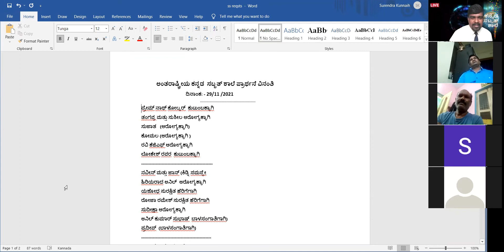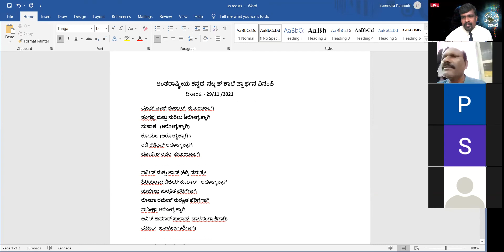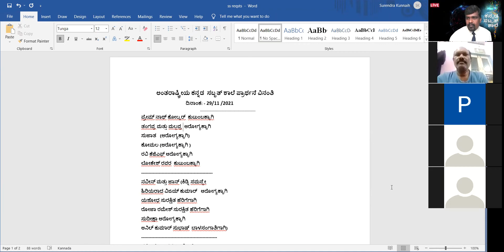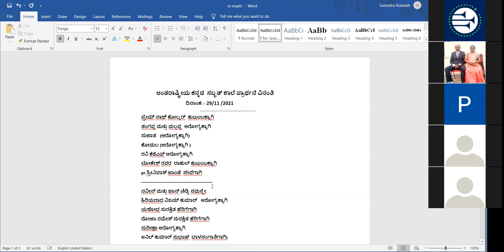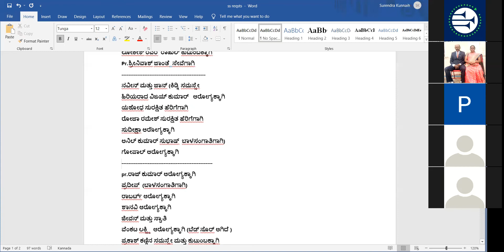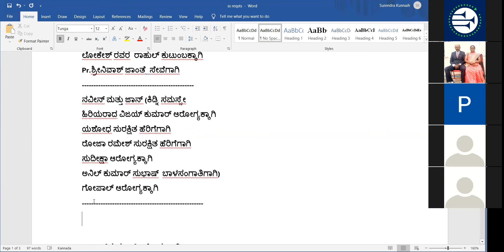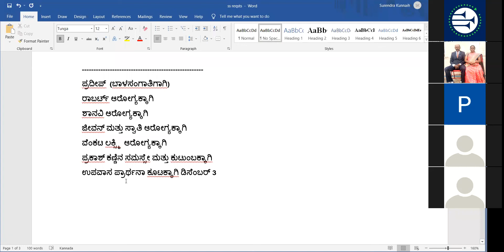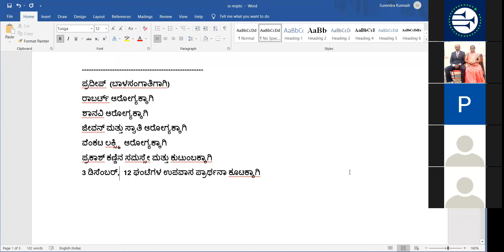Mr.Vasanth Kumar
Date:29/11/2021